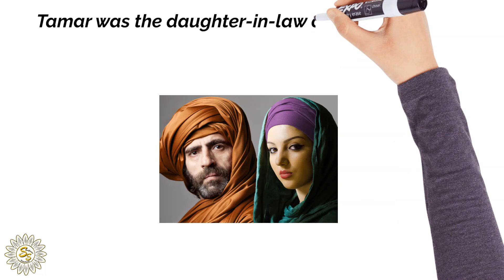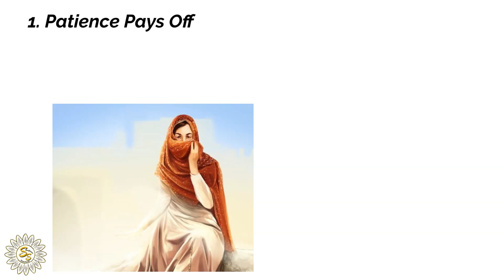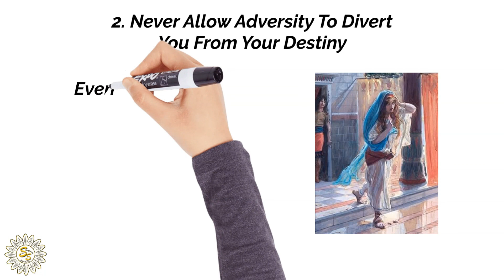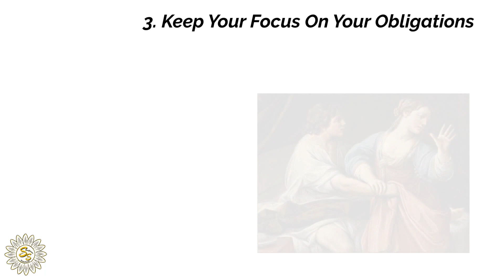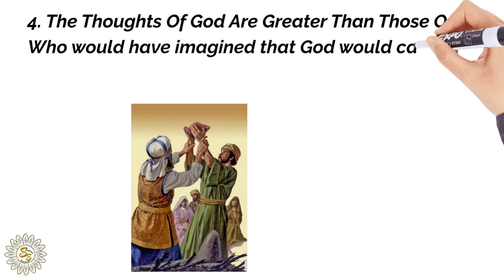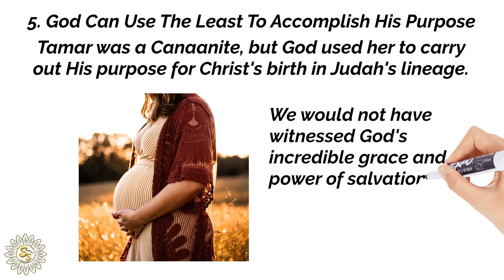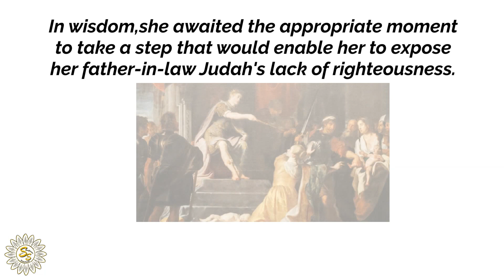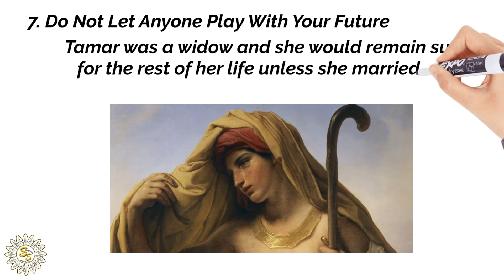Lessons From Women In The Bible - TAMAR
Lessons From Women In The Bible - TAMAR🌻 - What are some of the lessons to be learned from Tamar:
1. Patience Pays Off
2. Never Allow Adversity To Divert You From Your Destiny
3. Keep Your Focus On Your Obligations
4. The Thoughts Of God Are Greater Than Those Of Man
5. God Can Use The Least To Accomplish His Purpose
6. To Know When To Act, You Must Have Wisdom
7. Do Not Let Anyone Play With Your Future